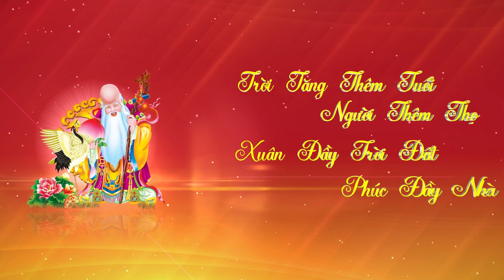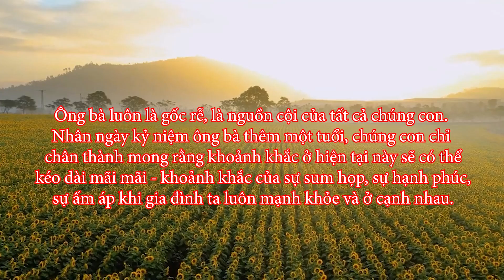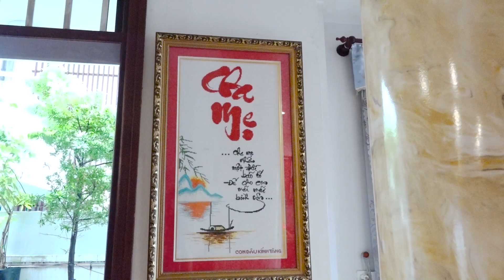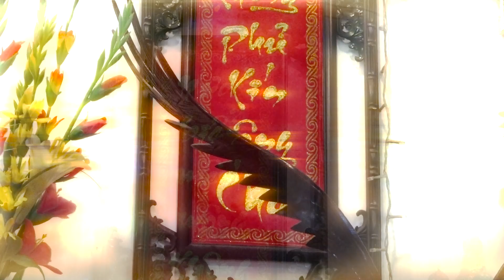LỄ MỪNG THỌ ÔNG BÀ Nguyễn Thành Hoàn, Phạm Thị Hận